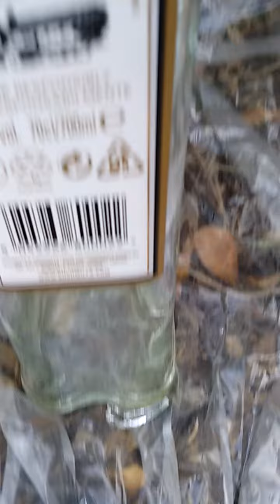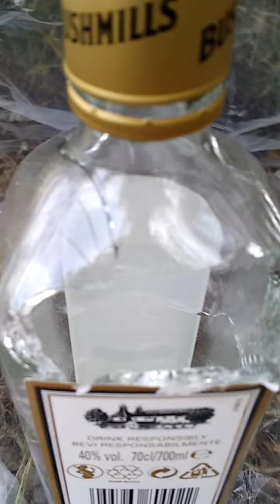Umarex Target Shooting - Whisky Bottle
co2 power ! -

plastic bag to collect the trash (pieces of glass)
preserve Nature